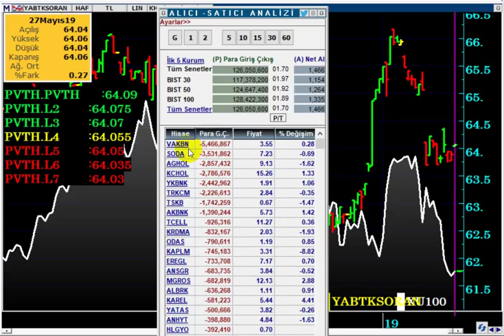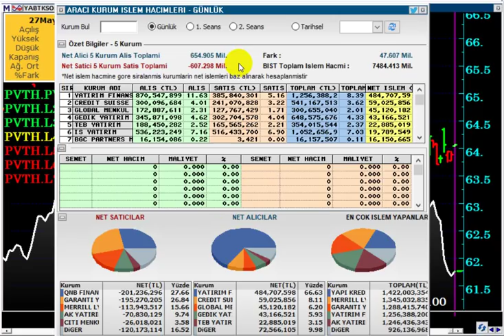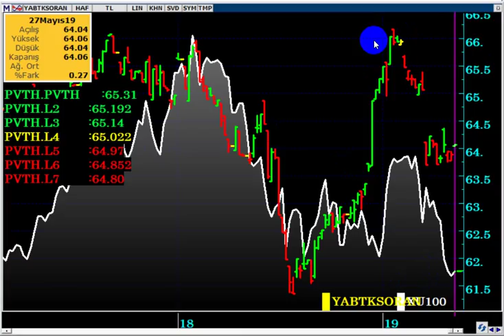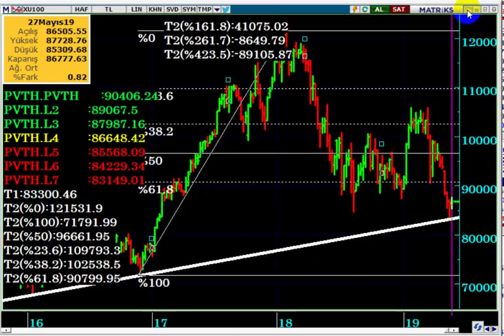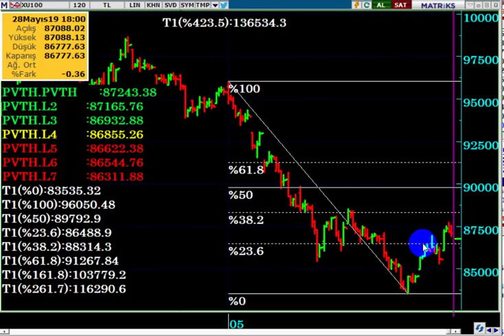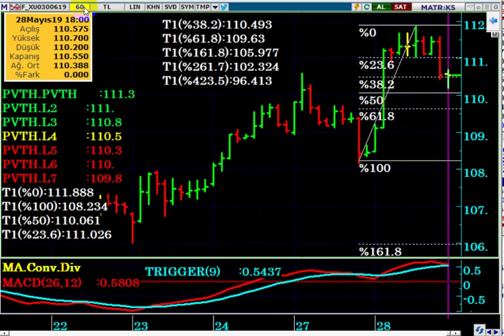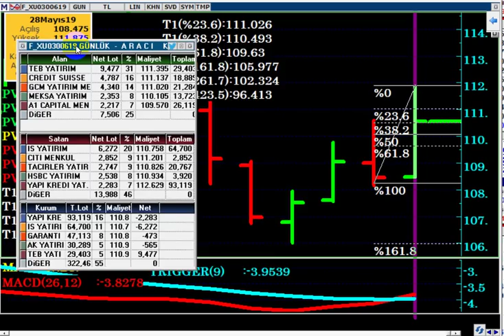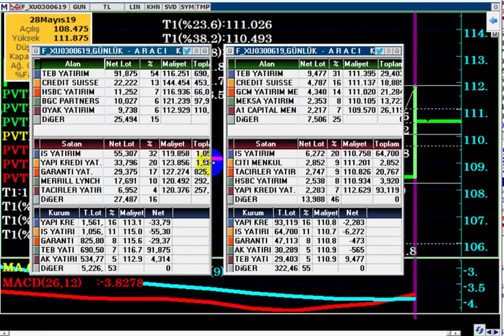BORSADA YÜKSELİŞ DEVAM EDECEK Mİ...? BAYRAM ÖNCESİ ENDEKS NE OLUR...?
Yabancılar hangi hisseleri alıp satıyorlar...? Maliyetleri nedir...?
VİOP Haziran Vadede Long ve Short pozisyonda ki kurumlar hangileridir...?

Hangi hisse daha çok kazandırır...?
Prim yapacak hisseler,
VİOP işlemleri nasıl yapılır...?